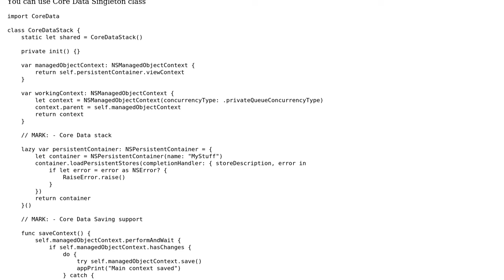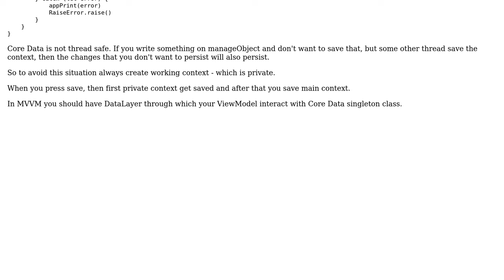Accessing Core Data Stack in MVVM application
With thanks & praise to God, and with thanks to the many people who have made this project possible! | Content (except music & images) licensed under CC BY-SA | Music | Images & others | With thanks to user pawello2222 user Jawad Ali and the Stack Exchange Network Trademarks are property of their respective owners. You are responsible for your own actions.